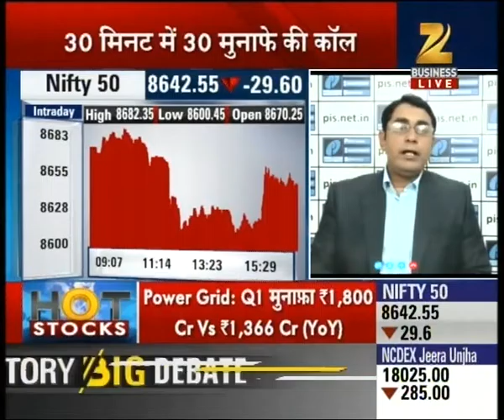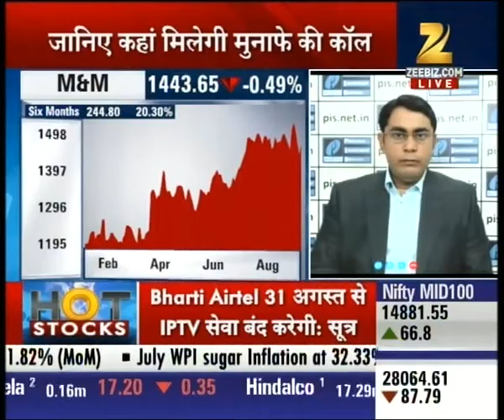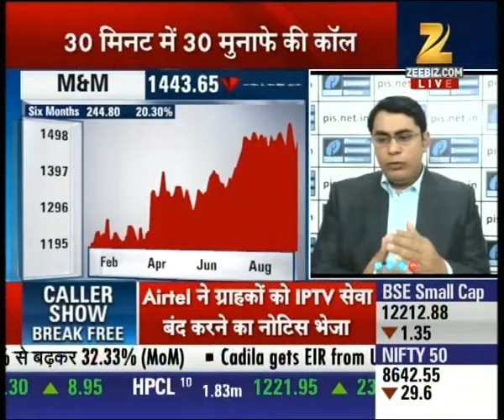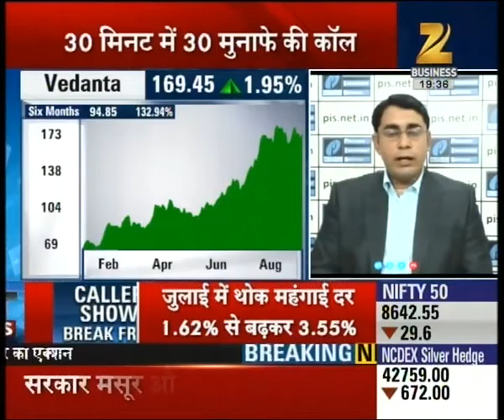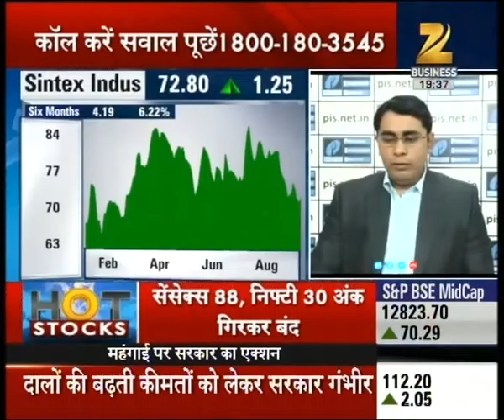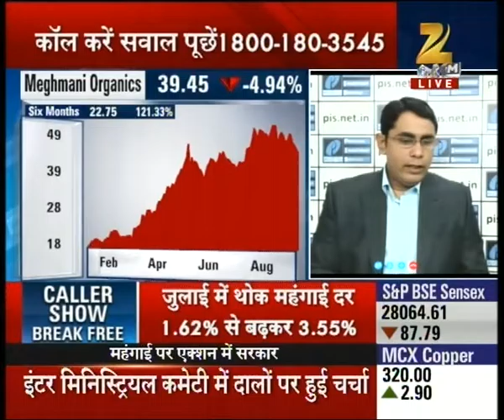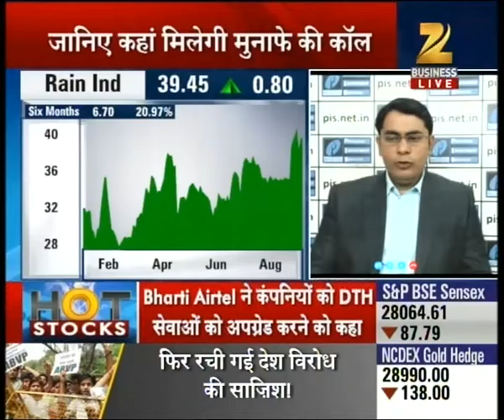Experts advice for investment in the stock market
Experts advice for investment in the stock market. Watch this special segment and get to know more here.